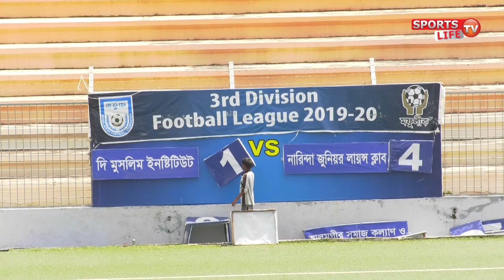নারিন্দা জুনিয়র লায়ন্স ক্লাব বনাম দ্য মুসলিম ইনস্টিটিউট গোল ও ম্যাচ হাইলাইটস (Sports Life TV)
নারিন্দা জুনিয়র লায়ন্স ক্লাব বনাম দ্য মুসলিম ইনস্টিটিউট গোল ও ম্যাচ হাইলাইটস
৩য় বিভাগ ফুটবল লীগ ২০১৯-২০২০ (সুপার লীগ রাউন্ড)
খেলায় ৭-২ গোলে জয় পায় নারিন্দা জুনিয়র লায়ন্স ক্লাব
তারিখ : ০৬-০৯-২০২১
ভেন্যু : কমলাপুর স্টেডিয়াম

"3rd Division Football League 2019-20":Super League Round
The Muslim Institute- 2
Shobuj Mia(8)- 33mim, 55min
VS
Narinda Junior Lions Club- 7
Amirul Islam Babu(11)- 2min, 9min, 34min, 45+2min, 56min 60min,
Shajib Ali (9)- 90min